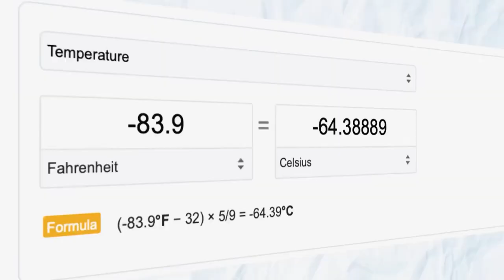Extreme Life in the World's Coldest City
Discover the ultimate survival guide in our latest video, “Life in the World's Coldest City: Extreme Cold Weather Adaptation.” Dive into the heart of extreme environments as we explore how residents adapt to the harsh conditions of the coldest city on Earth. Learn essential cold weather tips that can help you thrive in sub-zero temperatures. From the best cold weather gear to practical advice on staying warm, this video covers everything you need to know about surviving in coldest temperatures.

Experience firsthand accounts of daily life in such a frigid climate and uncover the unique challenges faced by the inhabitants. Our in-depth look at cold city adaptation will provide you with valuable insights into living in extreme cold. Whether you're planning to visit a cold region or simply curious about how people manage in these environments, our video is packed with useful information.

Join us as we journey through the icy streets of the world's coldest city and uncover the secrets to thriving in the most unforgiving conditions on the planet.